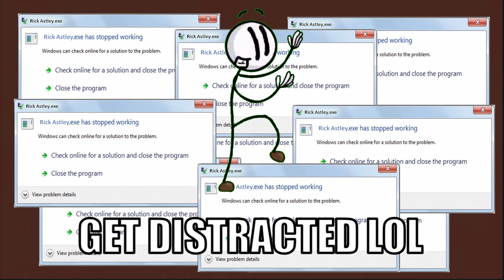Rick Astley eats dessert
A YTP-style Rick Astley meme where Rick Astley eats a heck of a lot of cupcakes, and then... GET DISTRACTED LOL! My younger brother made an animated version of this, so check that out